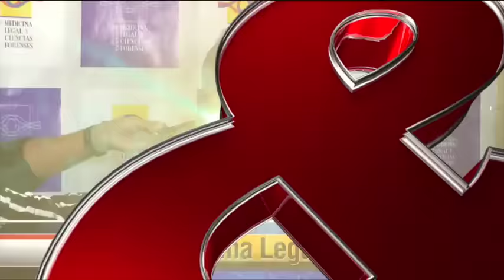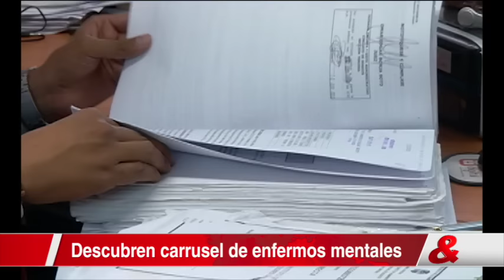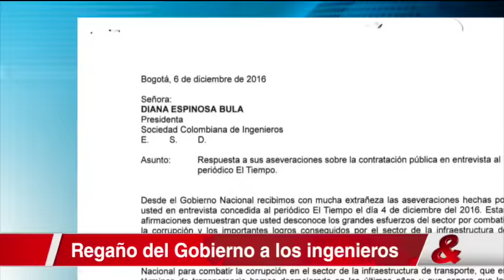Noticiero CM& 7pm, 14 de Diciembre del 2016